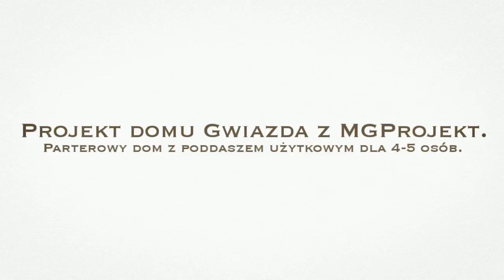MGProjekt - Projekt domu Gwiazda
Budynek parterowy z poddaszem użytkowym dla 4-5 osobowej rodziny. Zobacz pozostałe projekty domów z poddaszem.